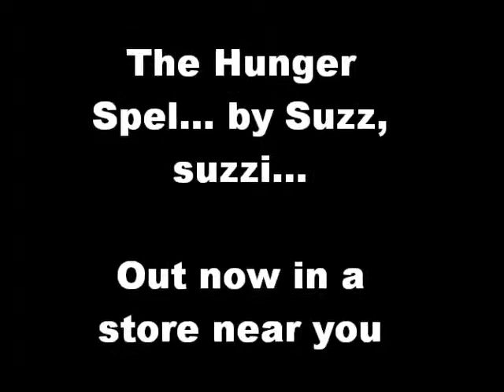Kinz Newz on The Hunger Games!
A long time ago in a galaxy far far away... an unfinished The Hunger Games commercial webkinz skit.